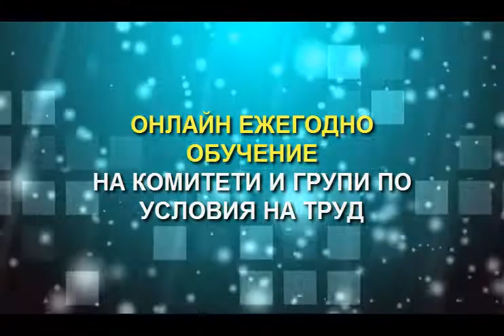Онлайн ежегодно обучение на КУТ/ГУТ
Интерактивно онлайн обучение за представителите в Комитетите и Групите по условия на труд - по всяко време, от всяко мобилно устройство с достъп за 30 дни!